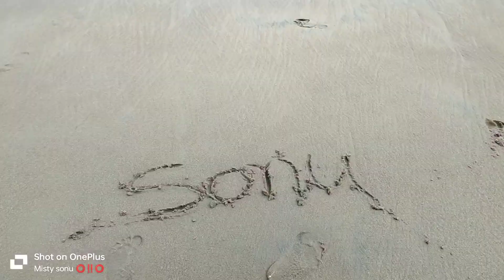Top most attraction of sea beach in odisha // puri beach